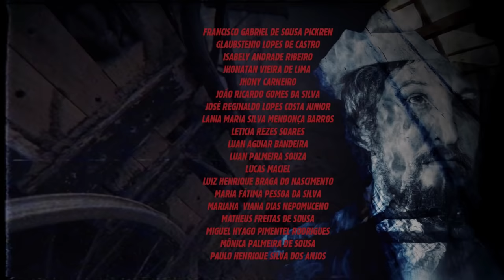THE WALKING AGRESTE 3° TEMPORADA EPISÓDIO 1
Assista as temporadas antigas.

Roteiro e direção:
Dinah Moraes
Edição:
Glauber Torres